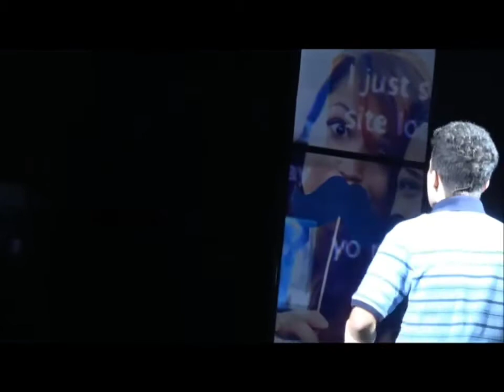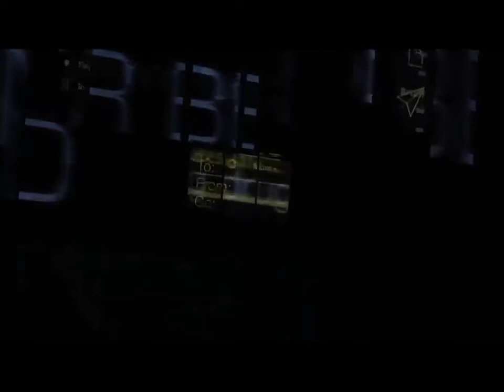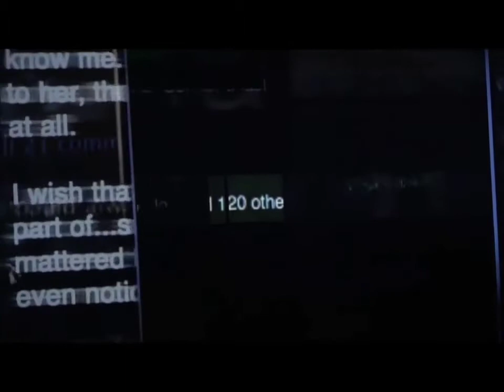Lying Blue Slime Tutorial (Jordan Fisher)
I'm sorry that the tutorial has it's first minutes missing:( but it's almost the whole tutorial:D

Song                Waving Through a Window
Artist                Musicality
Album              Waving Through a Window - Single
Licensed to YouTube by Studio71_2_5 (on behalf of Musicality); UMPI, Kobalt Music Publishing, and 3 Music Rights Societies